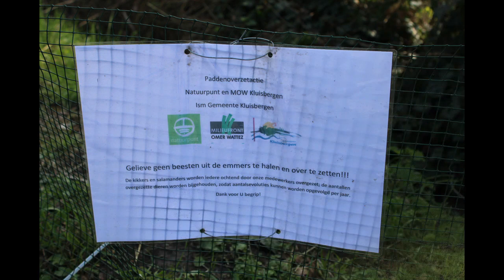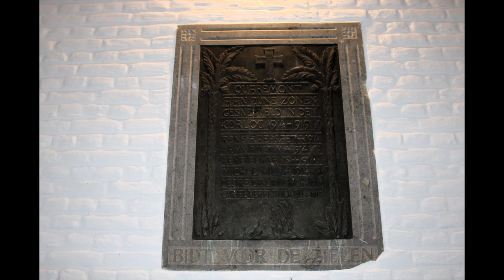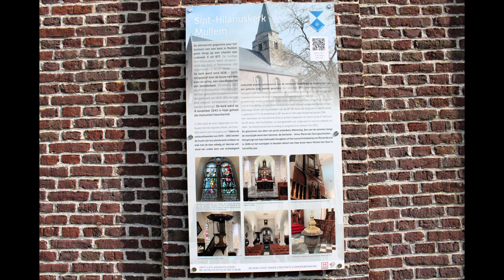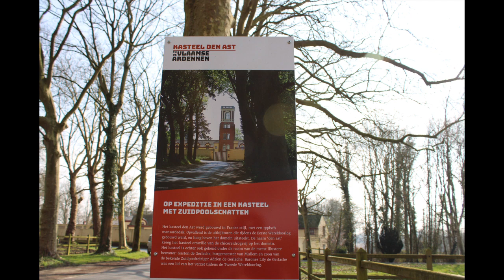Een dagje Vlaamse Ardennen, 2024